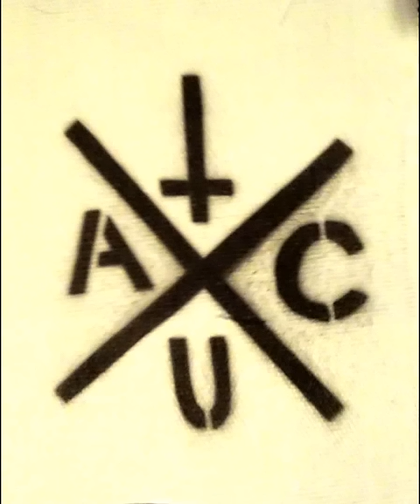TheUltimateAntiChrist - GoldCap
Listen:
GoldCap
Non-Phixion - Five Boroughs instrumental
Like On Facebook: